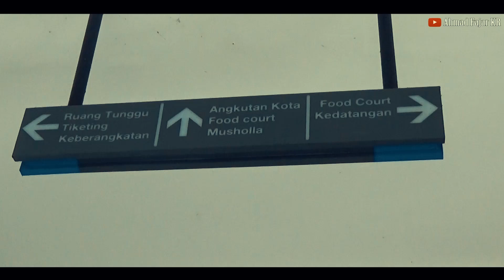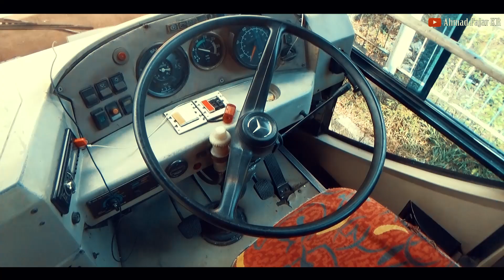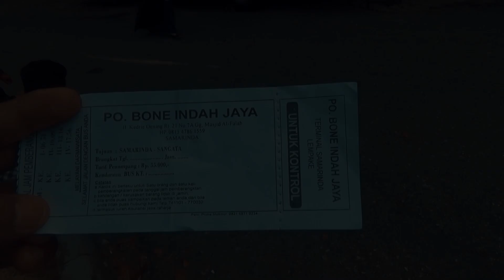KEJAR WAKTU PP, Ngeblong Di Hutan !! Trip Bus Boeing Balikpapan-Samarinda MB1521 Proteus #6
Hallo semuanya, jumpa lagi di channel Ahmad Fajar KR, kali ini merupakan perjalanan ke 6, bagi yang belum menonton video sebelumnya, bisa cek di deskripsi,
dan di video kali ini aku akan naik Bus Boeing Tujuan Balikpapan-Samarinda, bersama Mas Irja Nailal Ulya.